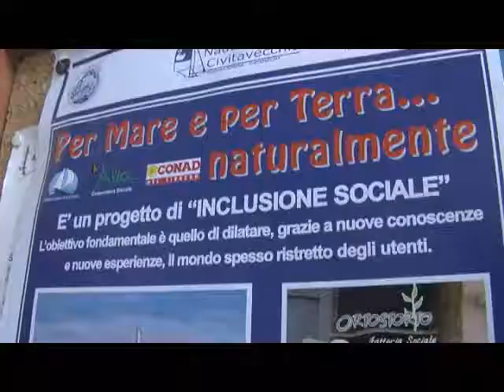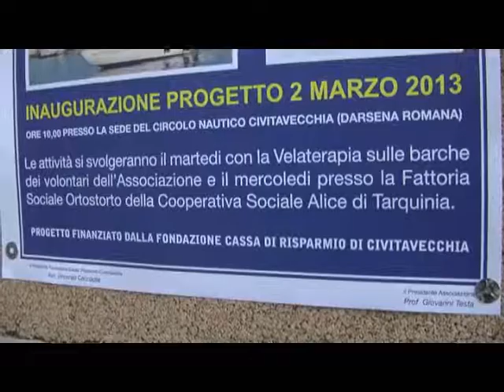Al via la seconda edizione di "Per mare e per terra ... naturalmente"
Riparte "Per mare e per terra ... naturalmente" la seconda edizione del progetto di inclusione sociale organizzato dall'associazione Amici della Darsena Romana, in sinergia con la Cooperativa sociale Alice di Tarquinia e Ortostorto di Montalto di Castro, e finanziato dalla Fondazione Cariciv